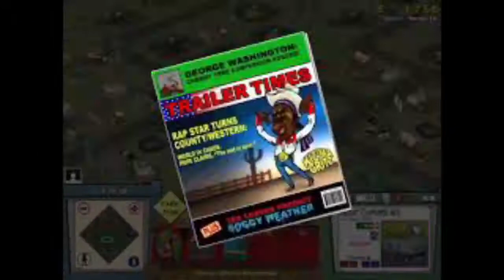Roller Coaster Tycoon Career Mode